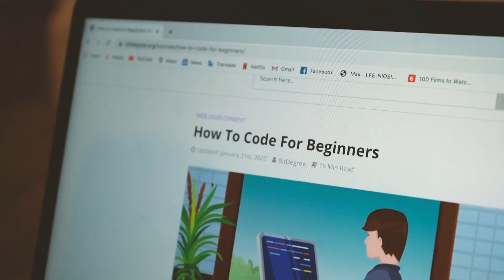Quarantined! || a COVID-19 sitcom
On this episode of Quarantined!, Jackie, Amanda & Grace are getting. shit. done. Self-isolation no longer means wallowing on the couch watching TikToks. Quarantine is a time to write a novel, learn a language, and practice an instrument, all before lunch!
In all seriousness, we're struggling right now. The coronavirus pandemic has made us fearful, anxious, and unnerved. In circumstances like these, the most important thing is to take care of yourself. There's a lot of pressure out there right now to "make the most" of quarantine, but in all honesty, we're taking it a day at a time. We're doing what we can to get through with healthy bodies and healthy minds. And that's good enough.

Stay safe, wishing you all the very best!